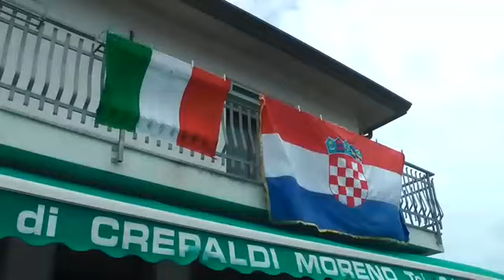oiomisaly quello buono